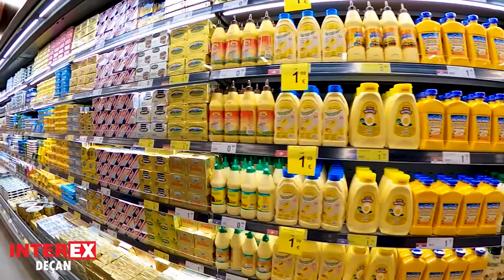InterEX Deçan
Video by Studio Gashi Production